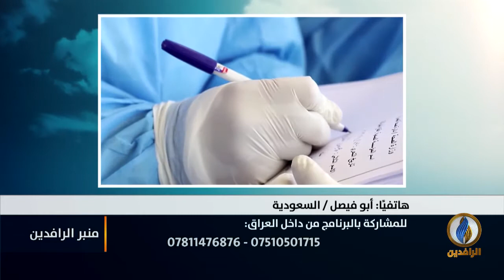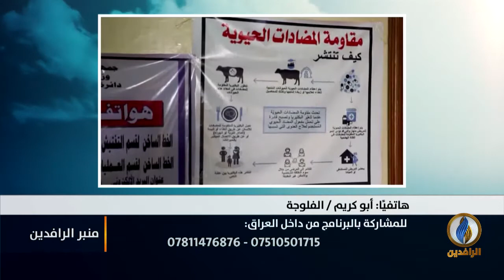منبر_الرافدين | أوهام علاج كورونا في العراق والحقيقة المؤلمة